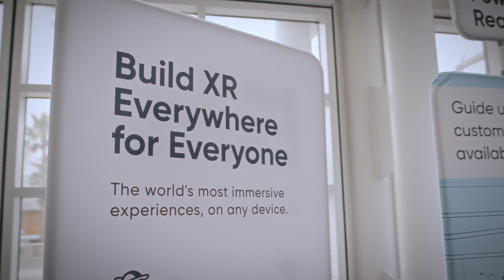Niantic @ AWE USA 2024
Missed AWE USA 2024? Catch up on all the exciting innovations Niantic unveiled, designed to empower developers to build the most immersive XR and 3D experiences across all devices.

🎥 Highlights Include:

 💻 Meet Niantic Studio our visual editor : Discover our new, free-to-use visual editor that simplifies the creation of immersive 3D and XR experiences. Whether you're a novice or a seasoned developer, Niantic Studio offers powerful features to bring your creative visions to life across mobile phones and XR headsets.

 📸 Capture life in 3D with Scaniverse: See how our leading 3D scanning tool now supports Gaussian Splats for faster, higher-quality captures. Available on iOS and Android, Scaniverse is your gateway to creating detailed 3D content.

🚀 Build for Magic Leap 2 with Lightship ARDK: Get a sneak peek into our private beta for Magic Leap 2, where developers can use Lightship ARDK to build persistent, real-world XR experiences.